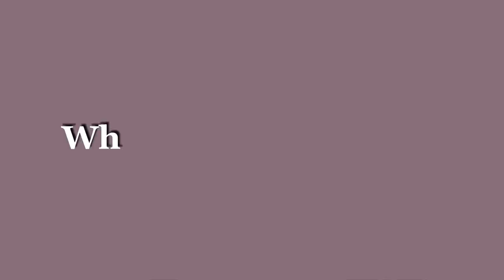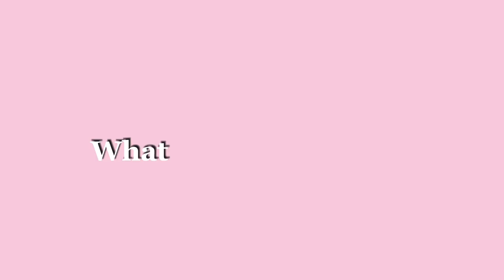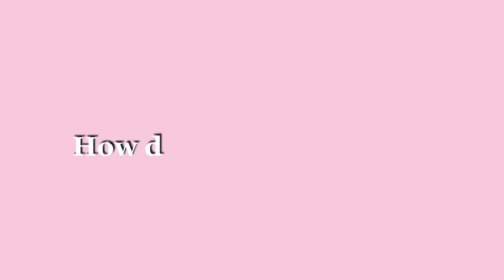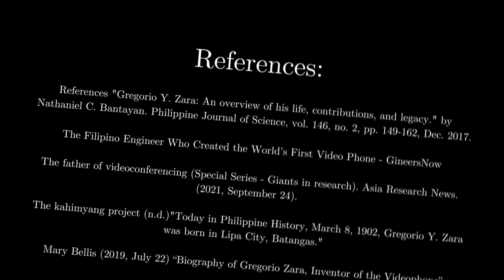Gycosides-Group 4-Gregorio Zara